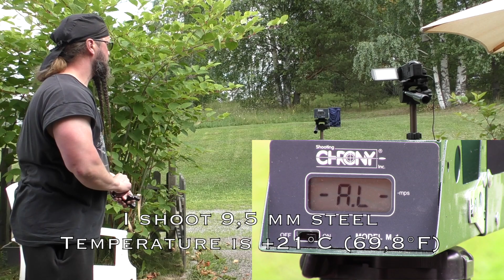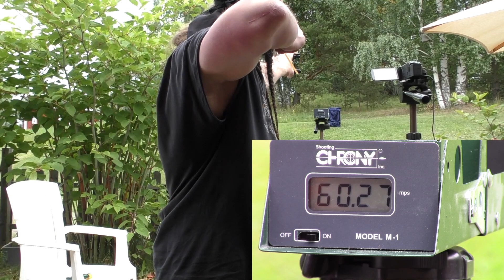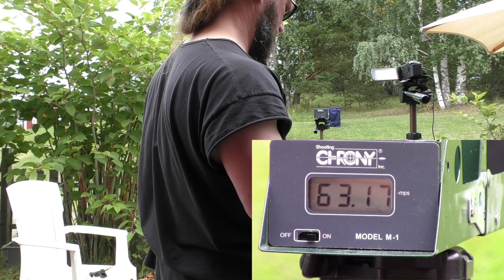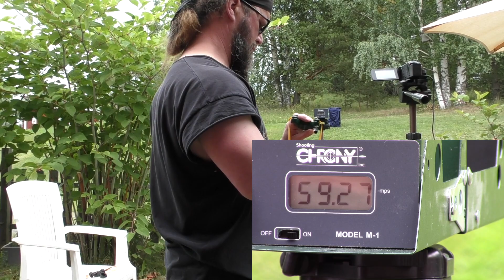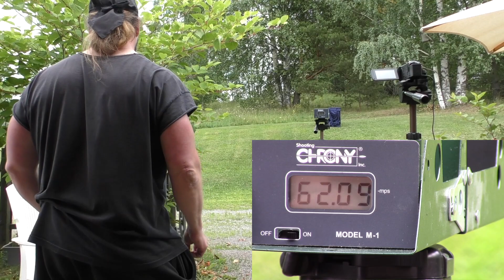Speedtest :1 mm thick GZK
11/07/2018

1 mm thick GZK, old white and new orange. These speeds are what I get with my bands, that are made for comfy target shooting and not maxspeeds.

Millinpaksuinen GZK, vanhempaa valkoista ja uutta oranssia.
Ei niinkään maksimaalisia nopeuksia, vaan lähinnä normaalimukavaan tarkkuusammuntaan käyttämieni kumien nopeuksia.

Active length: Orange - 16 cm, elongation 450%
                         White - 15 cm, elongation 480%